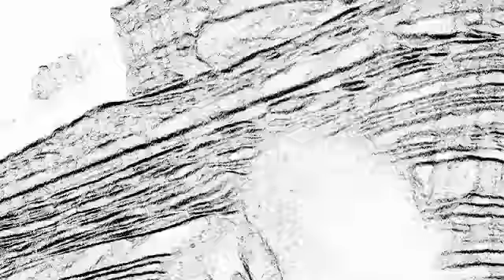"I Heart Hand Signs" by: The Pokemon Gang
A song by The Pokemon Gang!